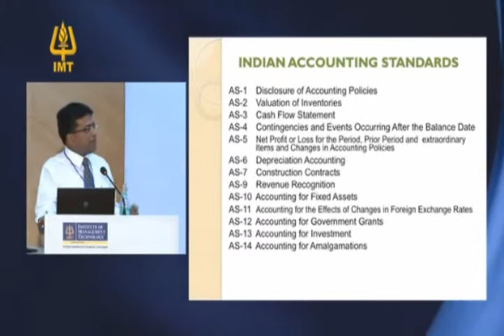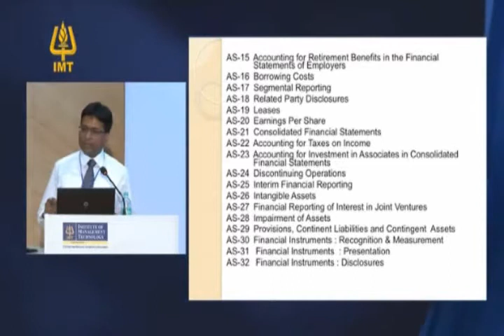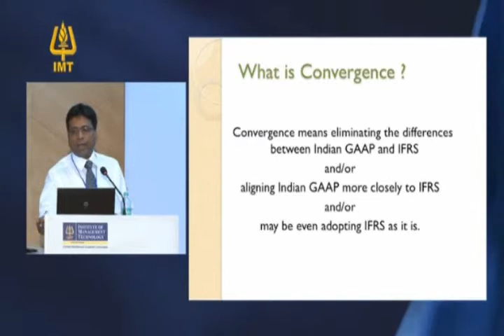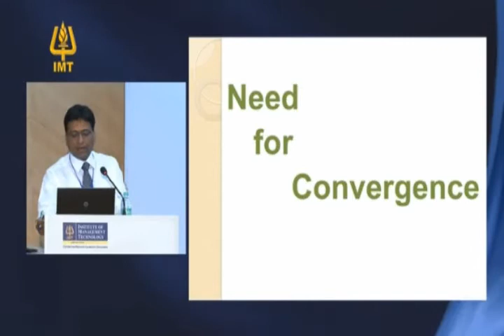IMT CDL : Finesse 2011 - Dr. Alok Mohan Sherry - Associate Professor NIFM Part 05.avi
IMT Centre for Distance Learning (IMT CDL):Finesse 2011 Dr. Alok Mohan Sherry - Associate Professor NIFM  Part 05